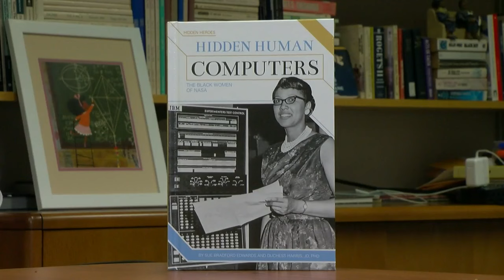A Macalester Professor's Connection To 'Hidden Figures'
The movie reveals several African-American women's critical role in launching an astronaut into space, Jennfier Mayerle reports (2:52). WCCO 4 News At 10 – January 11, 2017